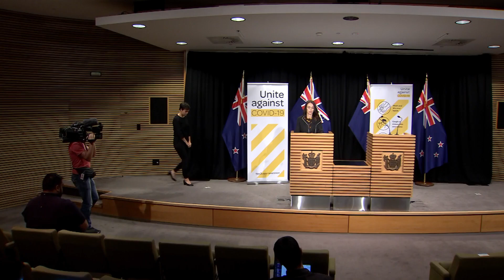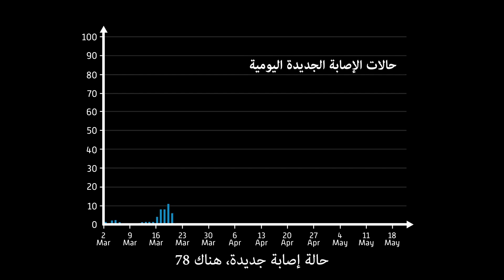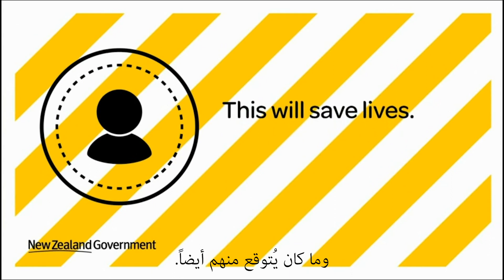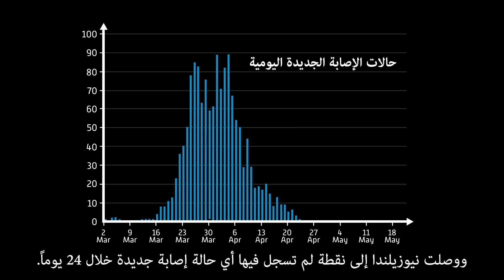تجارب البلدان في مواجهة كوفيد-19: استجابة نيوزيلندا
نفذت نيوزيلندا، في إطار استجابتها للانتقال المجتمعي لعدوى كوفيد-19، مجموعة تدابير لاحتواء الفيروس من بينها إجراء الاختبارات على نطاق واسع وتتبع المخالطين وإيصال معلومات واضحة ومتسقة لعامة الجمهور. وفي 8 حزيران/يونيو، أعلنت الحكومة انتهاء الانتقال النشط للفيروس في البلد، ولكنها شدّدت على ضرورة استمرار توخي الحيطة. ويروي هذا الفيديو قصة استجابة نيوزيلندا.